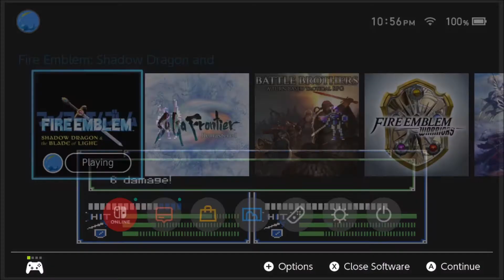Let's Play Fire Emblem: Shadow Dragon And The Blade Of Light - Part 8 - Double Thief Action!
Looks like we convinced another thief to join the cause, for justice!  As long as he gets a cut of the loot I guess.  We shall not be stopped!

Let's Play Fire Emblem: Shadow Dragon And The Blade Of Light!  It's officially out on Switch the first release outside of Japan!  This is the original Fire Emblem released 30 years ago on the 20th of April, 1990 ported to the Switch!  I've been a fan of the Fire Emblem series for a number of years and I've decided to TRY to run through the entire series.  Wish me luck, because there are over 20 titles in it.  :)  Here we go...ALSO I'm currently running through the latest in the series, so be sure to check out that as well!  :D  Any prior series on this game is officially cancelled, cause you know, it's actually available for realsies!

Where To Get Fire Emblem: Shadow Dragon And The Blade Of Light